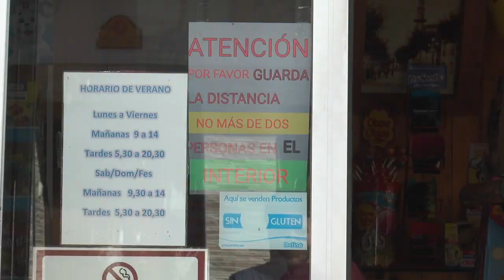Nuevas medidas de prevención en Nerva ante el COVID-19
Este vídeo trata de: Nuevas medidas de prevención en Nerva ante el COVID-19